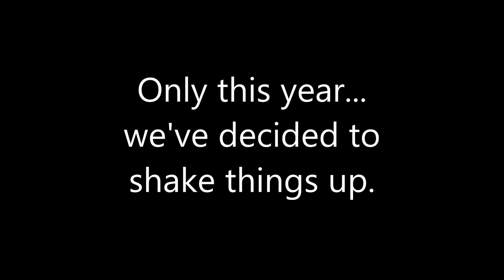The 3rd Annual Hasbro Classic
Beginning January 2018 in Canadian Bulldog's World the theme of this year's tournament is HASBRO vs. RETRO. And remember. YOU get to vote on the winners!